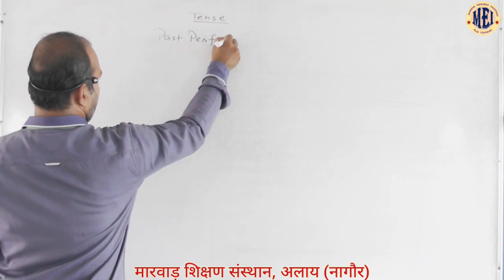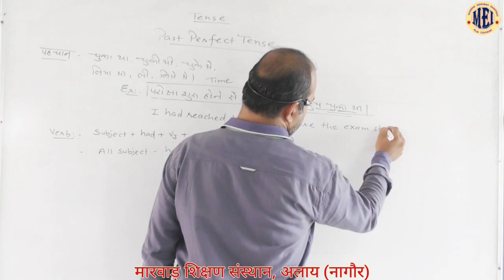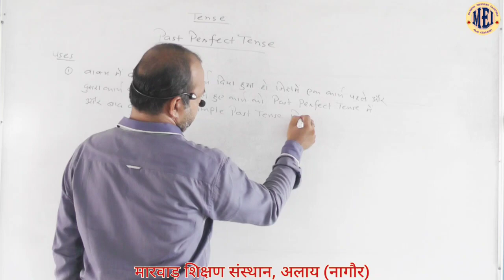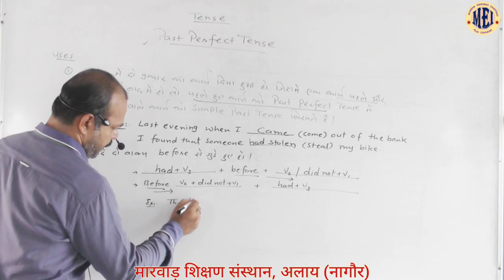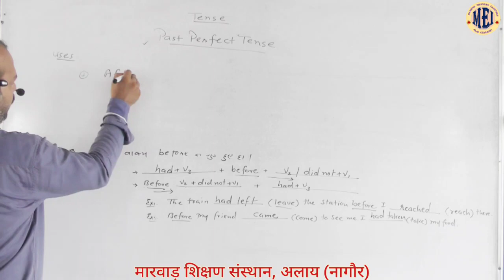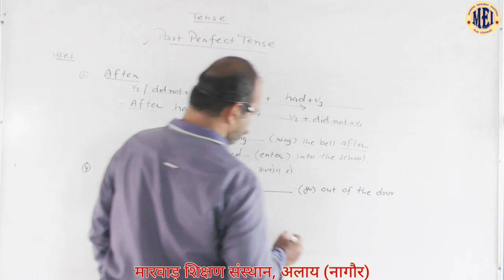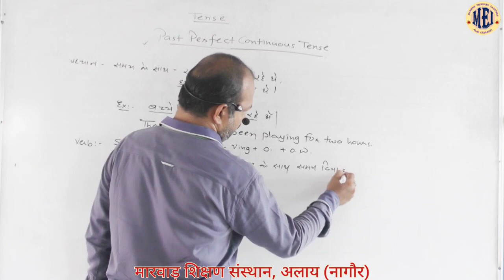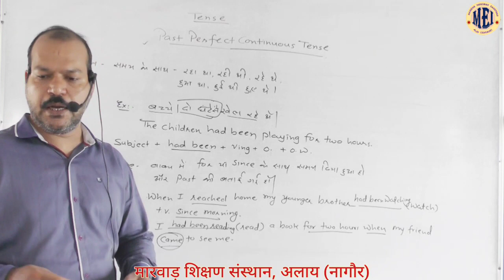CLASS-10th (English) Topic:- Past Perfect Tense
Topic:-  Past Perfect Tense
BY NAVNEET SONI SIR
MARWAR SHIKSHAN SANSTHAN, ALAI (NAGAUR)